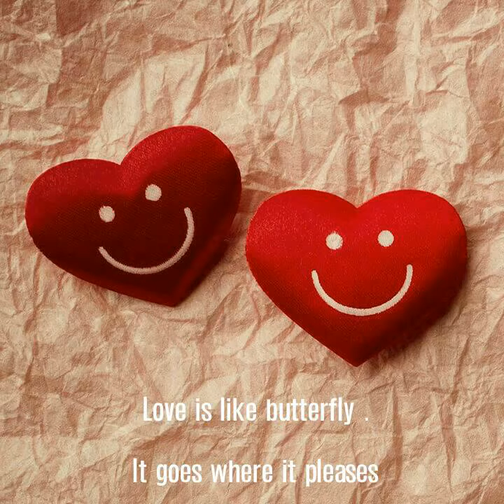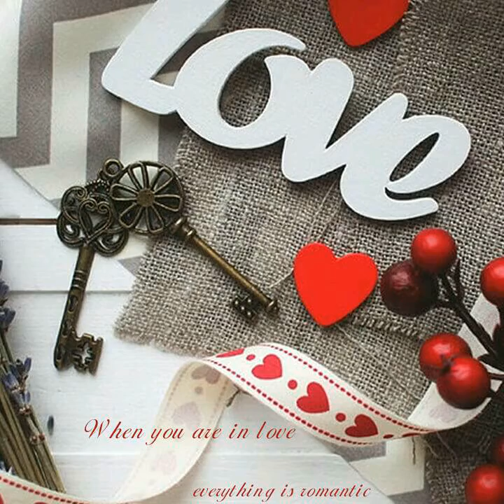songs satish gupta music